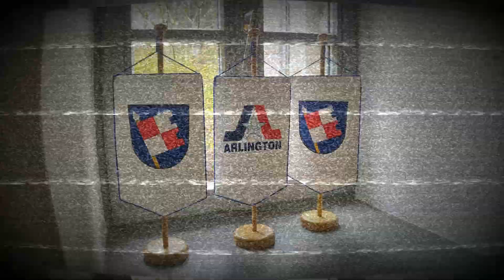Bad Koenigshofen teaser video By jordan AE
Έ έ έρχεται !